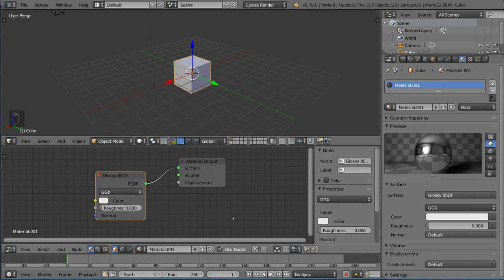03 01 Cycles Shaders